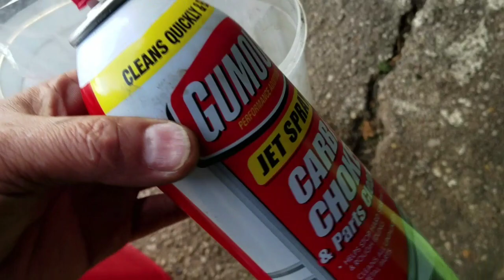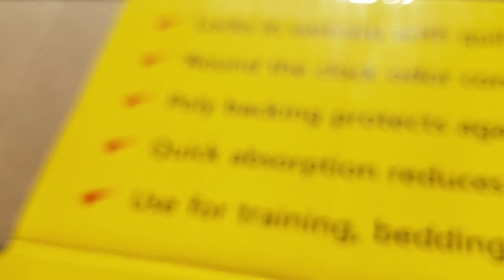MURRAY GARDEN TRACTOR BRIGGS & STRATTON OPPOSED TWIN RUNS ROUGH MAKE 1 OK NIKKI CARBURETOR OUT OF 2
I got two used Nikki six briggs opposed twin carburetors from my buddy Pete Lombardi @mudmowers1999 the one I used for my Murray garden tractor was running rough, it was missing the welsh plug on it.  I decided to clean both carbs and build one good one out of the two.  It runs a bit better but still doesnt run as smooth as I'd like it.  I wished there was an aftermarket option out there but there isnt.  They're expensive carburetors.